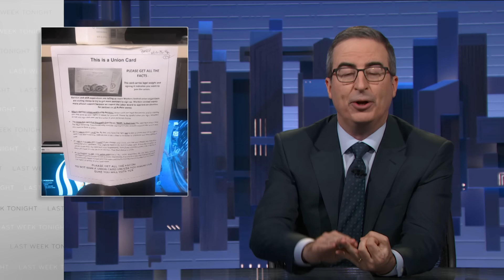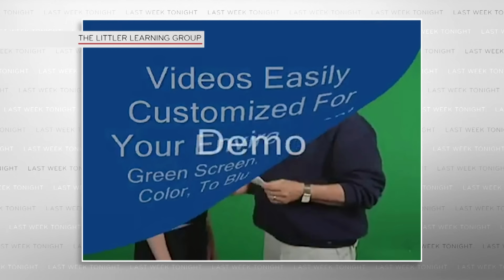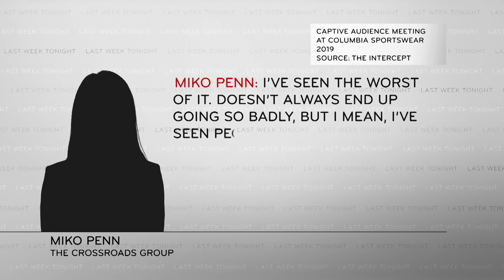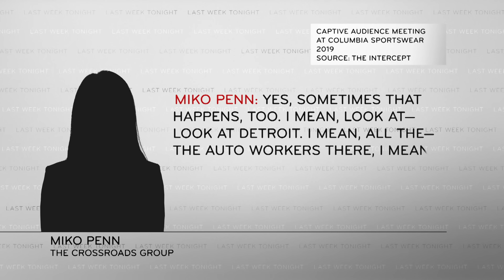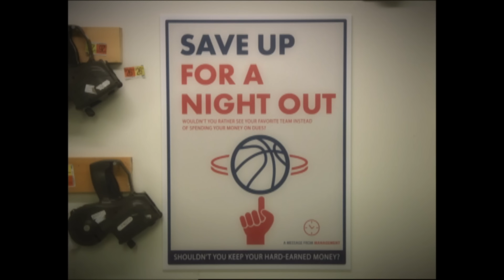Union Busting: Last Week Tonight with John Oliver (HBO)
John Oliver discusses the mechanics of union busting, why the companies who do it face so few consequences, and what it really means when your manager wants to talk to you about “your attendance.”